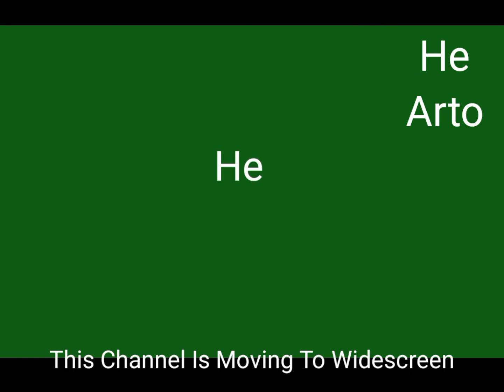Hearto TV UK Gets Widescreen (30th November 2012)